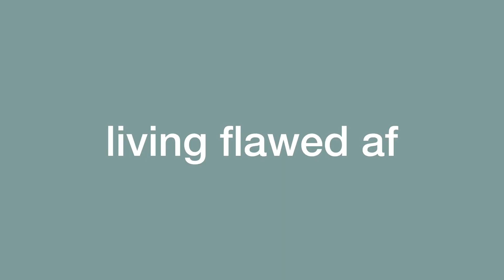LOOKBOOK | my new baggy jeans from motel rocks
It's a whole lookbook! Unboxing my new baggy jeans from Motel Rocks & styling them. I've been searching for the perfect pair of baggy jeans (ones that I can actually fit cause ya girl is thicke lol) for the LONGEST TIME. Never purchased anything from Motel Rocks before but I'm obsessed with their vibe so I was SUPER HYPE about this! If you love these jeans, I linked them below!
xoxo, chels

also, let's be friends, xx

Motel Rocks Jeans:
PARALLEL JEAN IN LIGHTWASH DENIM